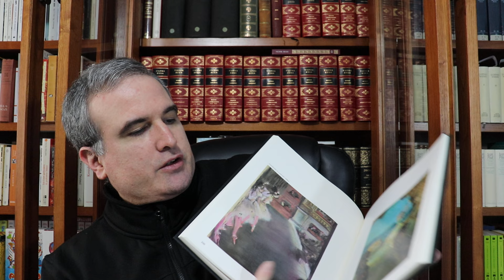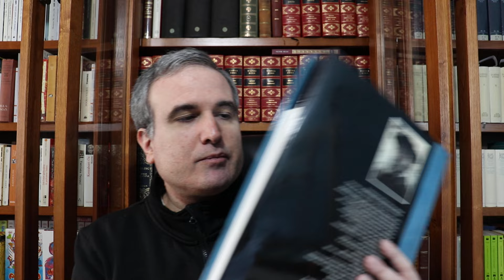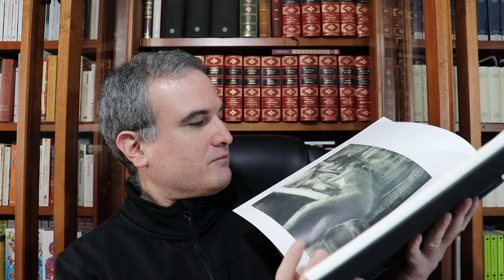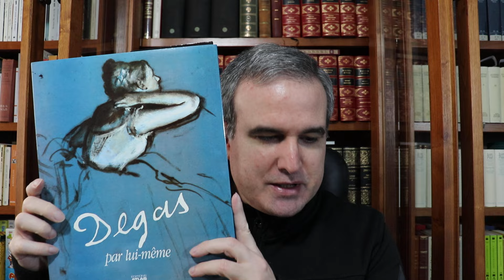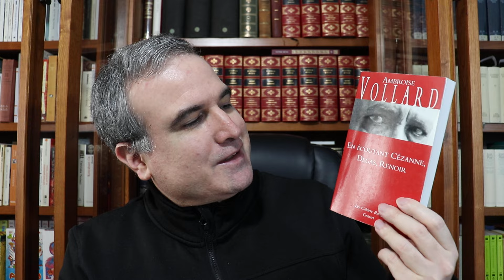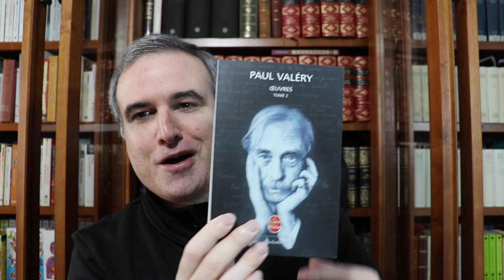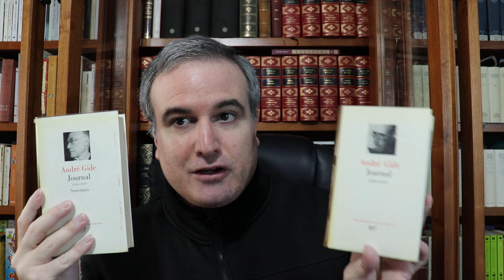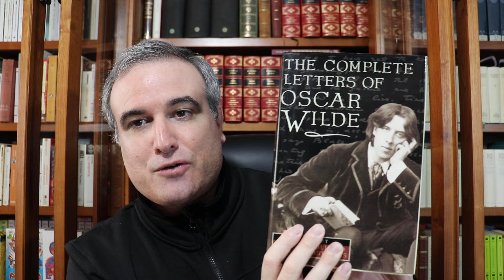LA BIBLIOTECA IDEAL, 686: Edgar Degas (de Gas) (1834-1917) (I)